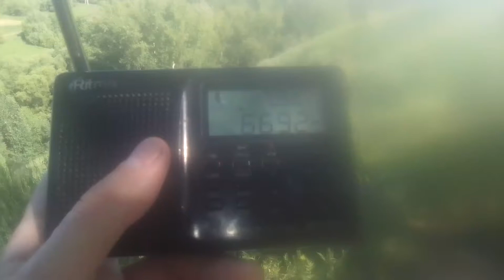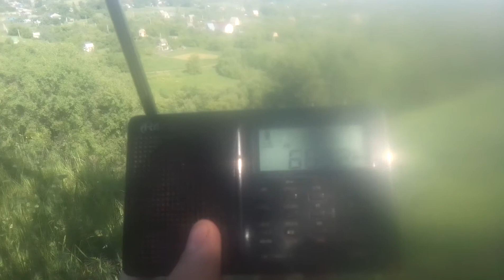[Tropo] 66,92 MHz - Radio Rossii - Efremov (173 km)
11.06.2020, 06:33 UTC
QTH: Semiluki, Voronezh region, Russia
Equipment: Ritmix RPR-7020 (Tecsun PL-606), antenna longwire